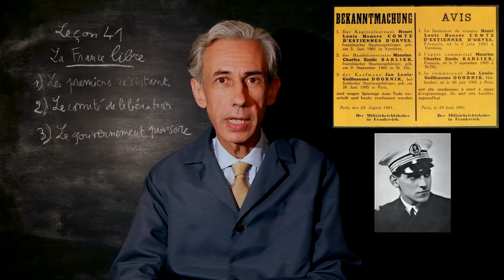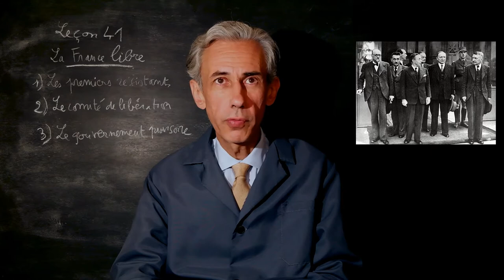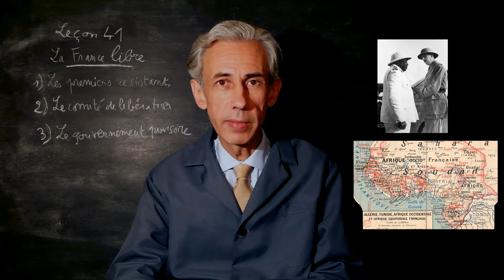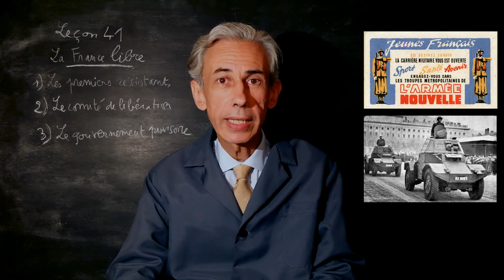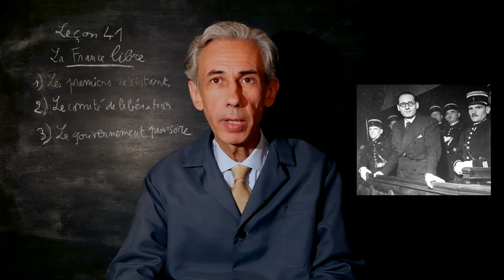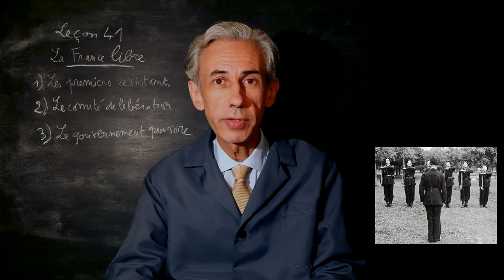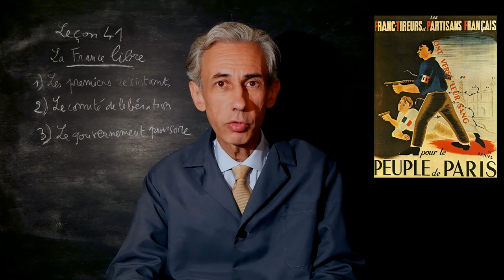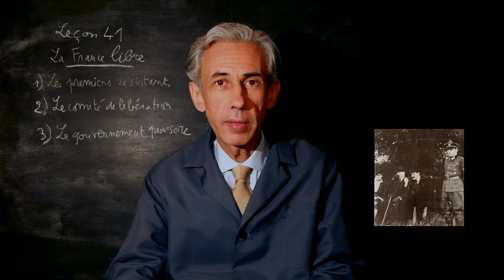Cours d'histoire de troisième, leçon 41 : La France libre